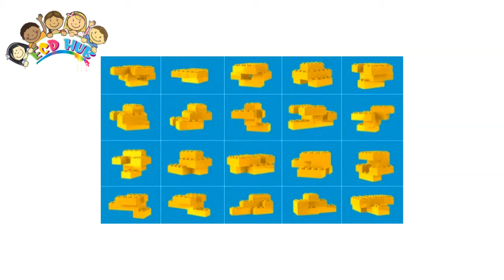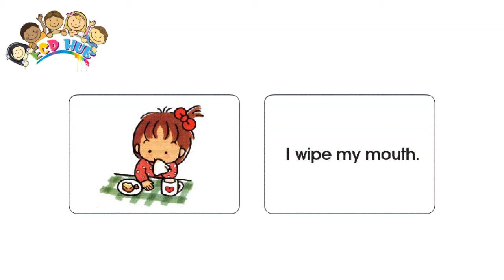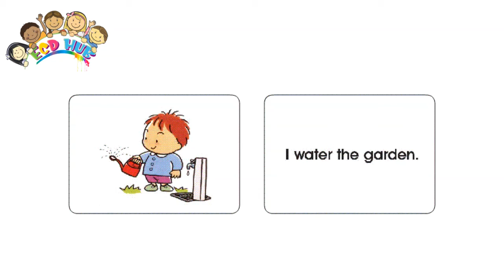Brain Waves Activities For Kids By ECDHUB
"Brain Waves Activities For Kids" is a fantastic program offered by ECDHUB that engages young minds in an exciting journey of learning and discovery. Designed with kids in mind, these brain-boosting activities are both fun and educational. With "Brain Waves Activities For Kids," children are encouraged to explore their creativity, problem-solving skills, and critical thinking. From interactive games that challenge their cognitive abilities to hands-on experiments that stimulate their curiosity, this program ensures that learning is an adventure. "Brain Waves Activities For Kids" foster a love for knowledge by making learning enjoyable, and kids will eagerly embrace each activity as they eagerly anticipate the next. Parents and educators alike can trust ECDHUB's approach to help children develop their mental faculties while they have a blast. So, dive into the world of "Brain Waves Activities For Kids" and watch your child's enthusiasm for learning soar to new heights!